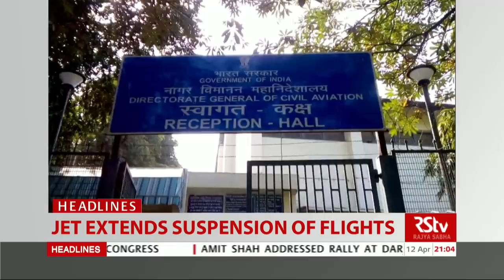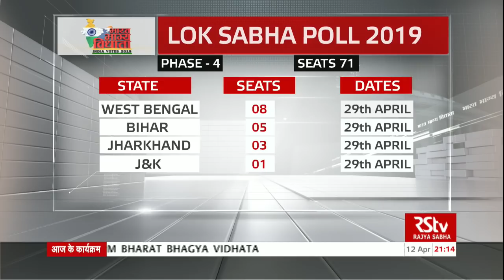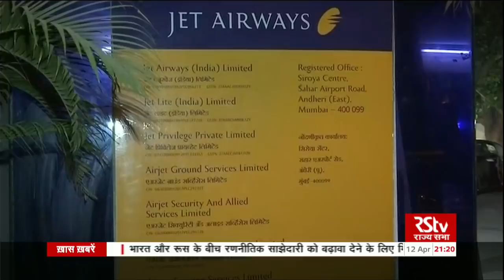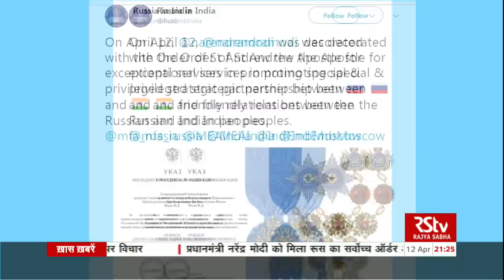English News Bulletin – Apr 12, 2019 (9 pm)